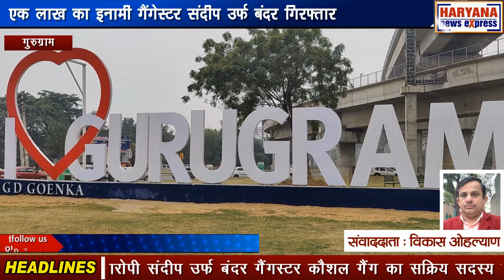गुरुग्राम : एक लाख का इनामी गैंगेस्टर संदीप उर्फ बंदर गिरफ्तार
2019 में हुए जेडी हत्याकांड का मुख्य आरोपी एवं एक लाख का इनामी गैंगस्टर संदीप उर्फ बंदर को गुरुग्रम पुलिस की क्राइम यूनिट सेक्टर 9 ने गिरफ्तार करने में सफलता प्राप्त की है। आरोपी संदीप उर्फ बंदर गैंगस्टर कौशल गैंग का सक्रिय सदस्य रहा है और कौशल के आदेश पर एक्सटॉर्शन की वारदातों को अंजाम देता आ रहा था। वही गैंगस्टरों को नेस्तनाबूद करने के लिए एनआईए की ओर से छेड़े गए अभियान के दौरान एनआईए ने तीन बार संदीप के ठिकानों पर छापे मारे। छापे के बाद एनआईए ने संदीप उर्फ बंदर पर एक लाख का इनाम घोषित किया था। क्राइम यूनिट सेक्टर 39 की टीम ने संदीप को साइबर सिटी के सेक्टर 38 से गिरफ्तार किया है। एसीपी क्राइम की माने तो संदीप कौशल गैंग का सक्रिय सदस्य रहा है। गैंगेस्टर कौशल के निर्देश पर संदीप साइबर सिटी की खांडसा मंडी में उगाही का काम देख रहा था। इसके अलावा संदीप पर हत्या, हत्या के प्रयास, एक्सटॉर्शन जैसे 9 संगीन मामले दर्ज हैं। इतना ही नहीं  जेडी की हत्या में संदीप ने मुख्य भूमिका निभाई थी। जिसे पुलिस ने गिरफ्तार कर लिया था। 2021 में जेल से जमानत पर आने के बाद से संदीप फरार चल रहा था। क्राइम यूनिट सेक्टर 39 को जानकारी मिली कि संदीप उर्फ बंदर किसी वारदात को अंजाम देने की फिराक में गुरुग्राम के सेक्टर 38 में पहुंच रहा है। तभी क्राइम टीम ने उसे काबू कर उसके पास से एक बाइक, 32 बोर का एक देसी कट्टा और 6 जिंदा कारतूस बरामद किए। पुलिस अब संदीप उर्फ बंदर को रिमांड पर लेने की तैयारी में जुट गई है। वहीं गुरुग्राम पुलिस ने एनआईए को भी गैंगेस्टर संदीप उर्फ बंदर की गिरफ्तारी की सूचना दे दी है। रिमांड के दौरान पुलिस संदीप की कुंडली खंगालेगी, जिससे यह पता लगाया जा सके कि वह किस वारदात को अंजाम देने के लिए पहुंचा था या क्या कोई गैंगवार छिड़ने वाली थी। जिस तरह से लॉरेंस बिश्नोई गैंग के सदस्यों को गुरुग्राम की क्राइम ब्रांच लगातार गिरफ्त में ले रही है इसी प्रकार पूरब कौशल गैंग के सक्रिय सदस्य को भी क्राइम ब्रांच ने गिरफ्तार किया है और क्या क्या खुलासे होने बाकी है ये तो आने वाला वक्त ही बताएगा। लॉरेंस बिश्नोई गैंग और कौशल गैंग दोनों अपना वर्चस्व कायम करना चाहते हैं। लेकिन इस गैंगवार में कौन जीत पाएगा यह तो आने वाला वक्त ही बताएगा।